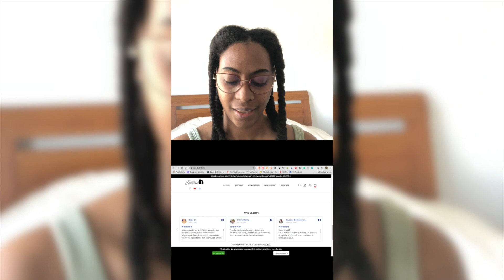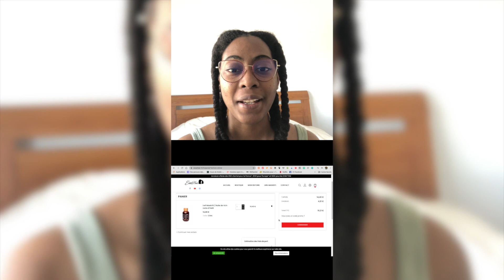Huile Maskriti EvasHair Unboxing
Cette vidéo n'est pas rémunérée, ni commerciale. J'ai simplement reçu le produit et je partage avec vous.

🙌🏾 B I E N V E N U E Les Naturals 🙂

Une attention particulière à chacun de vous ❤️😊  Merci de me suivre sur mes réseaux 😘

MES RÉSEAUX 📲

SUPPORT ME 🙏🏾
Vous pouvez me soutenir, si vous appréciez mon travail
(Visionne 3 publicités/jour) sur Utip ou Tipee :

Hello Les Naturals,🦋

J'espère que vous allez bien. 😊 J'ai reçu un petit colis de la marque Evashair. Je l'ouvre avec vous ?

C'est parti !

Bon visionnage !

La vidéo date de fin Mai. Depuis, j'ai testé l'huile en macérât huileux : Maskriti, Jojoba, poudre de Chébé et huile essentielle de Géranium Rosat. En bain d'huile associée à l'huile végétale de Macadamia. Mais aussi seule pour sceller mon hydratation.

Dans mon article vous trouverez les informations sur l'huile de Ricin en général :

Je vous ferais un autre article sur l'huile Maskriti et mes différents usages.

J'annoncerais bientôt le jeu concours sur mon Instagram @myabutterflyz.lesnaturals

Restez connectés ❤

📍 E-Shop (accessoires et produits)

Où j'achète mes produits ?

MADIN BEAUTY (livre à l'international)

📌 Lien parrainage MadinBeauty

SUR AROMA-ZONE (livre à l'international)

Où j'achète mes accessoires ?

MON NUAGE 💁🏾‍♀️

J'ai les cheveux faiblement poreux, cela veut dire qu'ils absorbent difficilement. Ils ont une forte densité et un calibre épais.
Par leur longueur, leur épaisseur et leur volume, mes cheveux consomment beaucoup de produits.

🎧  Philly Crew

🎬  iMovie

A bientôt Les Naturals 😘😘😘.